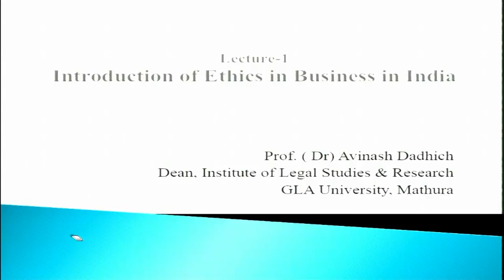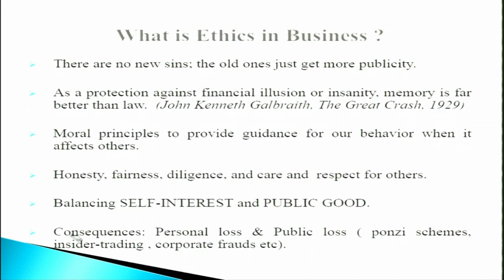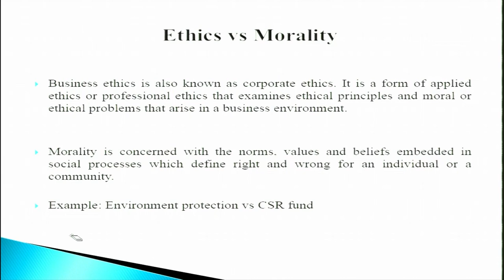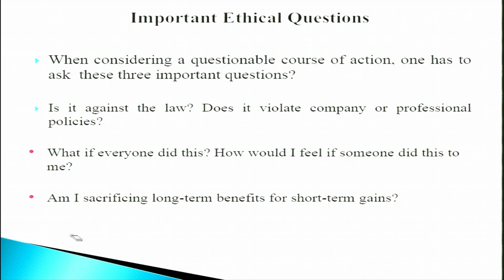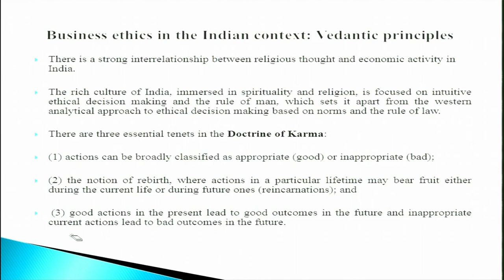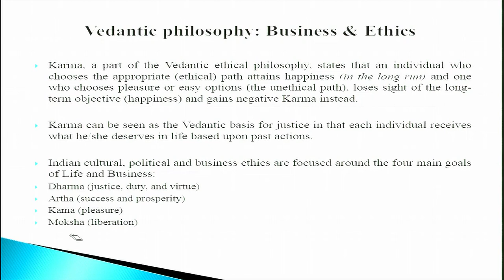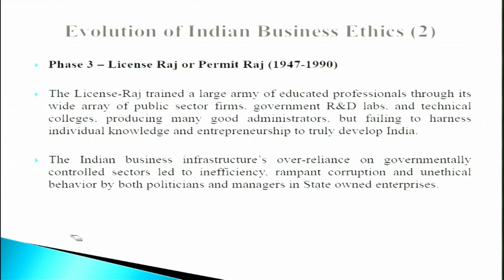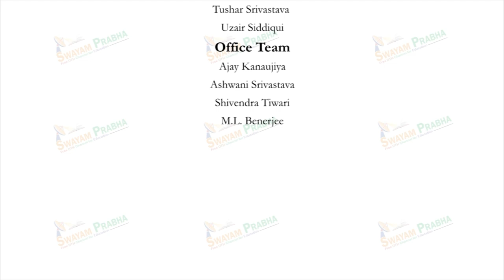Introduction of Ethics & Business Laws in India